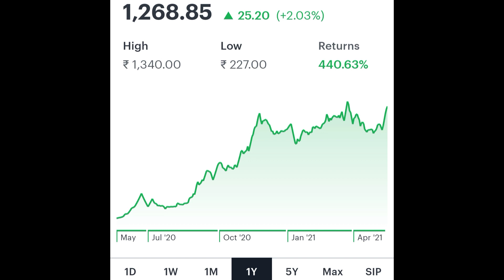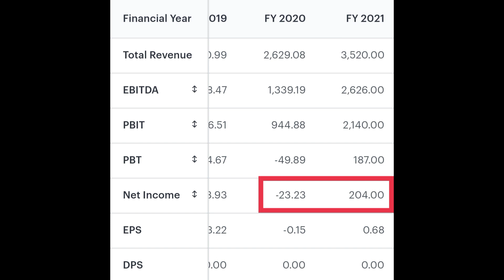Adani Green Share News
Latest news and deals of Adani Green Energy Ltd..

To earn money, you really don't need to do any kind of fraud or scam, you can generate huge money ethically and legally. Learn the investment method and strategies with us, you will surely appreciate your decision later...